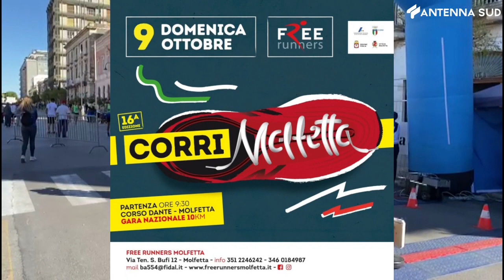6 ottobre 2022 - Atletica Leggera, la "Putignano on the road" parla emiliano